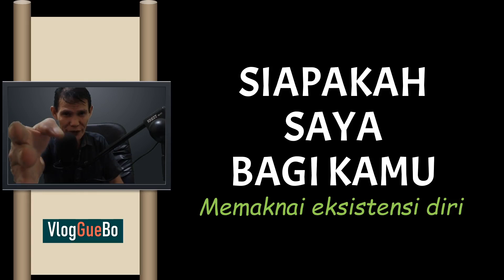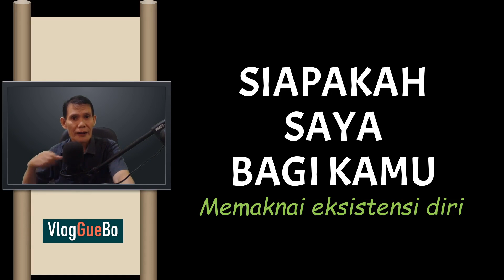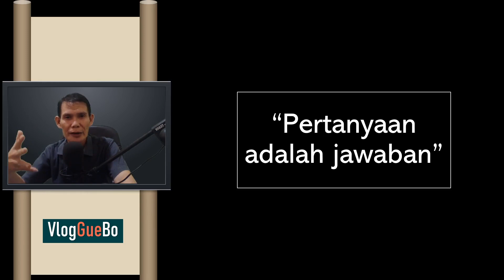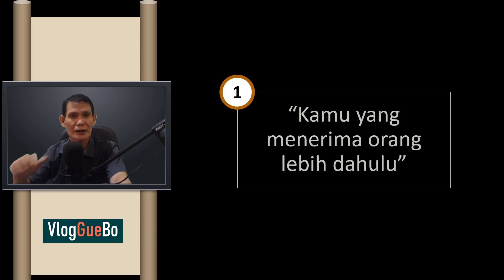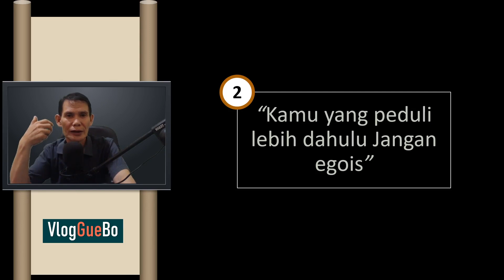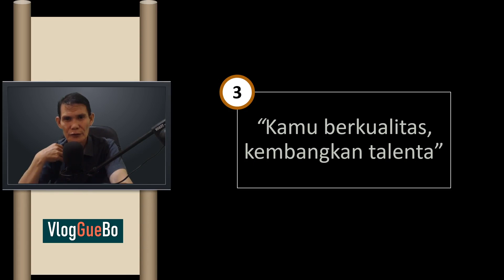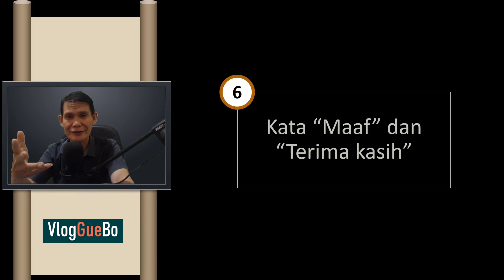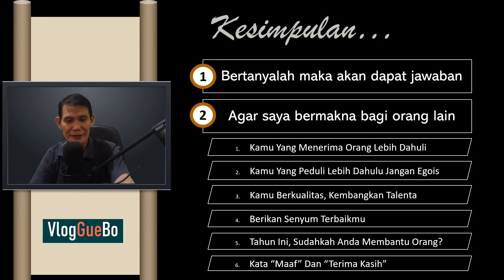Memaknai Eksistensi Diri Agar Kita Diterima Orang Lain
Video motivasi, siapakah saya bagi kamu atau siapa saya bagi awak? Memaknai eksistensi diri dengan harapan agar kita diterima orang lain dapat kita lakukan dengan bertanya kepada siapa saja disekitar kita. Kita mengharapkan agar kita diterima orang lain tetapi pertanyaannya apakah kita sudah membantu orang lain? Apakah kita meu menerima kekurangan orang lain? Jika kita berniat agar diterma orang lain maka harus tahu memperbaiki sikap, cara berperilaku yang baik kepada sesame sehingga mereka juga terpanggil untuk berbuat baik kepada kita.